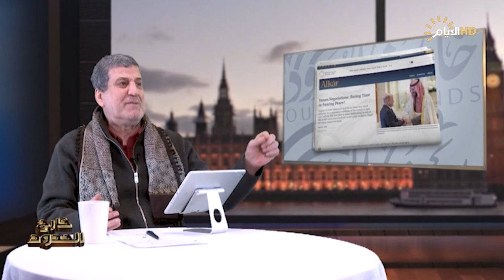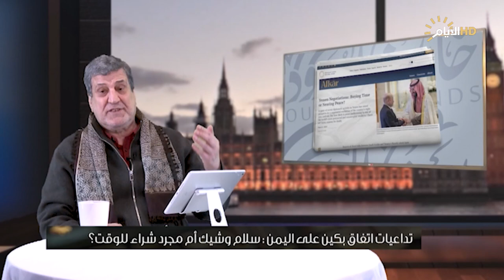برنامج خارج الحدود، المصالحة الايرانية السعودية، تداعيات اتفاق بكين على اليمن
الملفات:
-المصالحة الايرانية السعودية .. من الذي نزل من الشجرة ؟
- بن سلمان يحتمي بالبوليصة الايرانية رداً على خذلان بايدين
-تداعيات اتفاق بكين على اليمن: سلام وشيك ام مجرد شراء للوقت